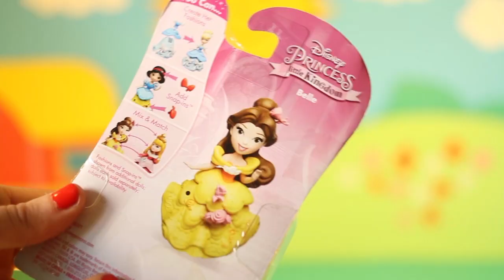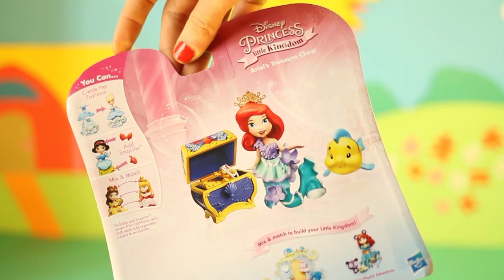Buscando el tesoro escondido con My Littly Pony, las princesas Disney y Peppa Pig en Español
Buscando el tesoro escondido con Little Ponies, las princesas Disney y Peppa Pig en Español

Vea tambien:

Jugando con el maletin de la Doctora Juguetes de Disney y los Minions - Videos para niños en Espanol

Abriendo huevos hermosos de Hello Kitty y viendo que sorpresas hay dentro para niños en Español

Peppa pig y El Increíble Rescate de George del capitán Garfio - Videos para niños en Español

Peppa pig jugando en su casa con sus amigos, Papa Pig y Mama Pig en Español